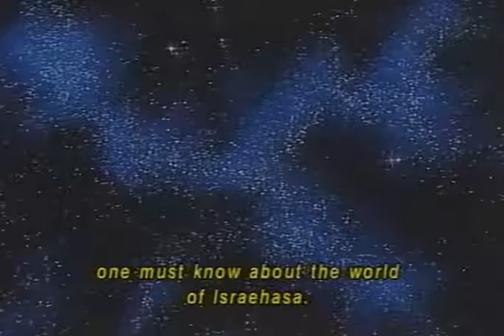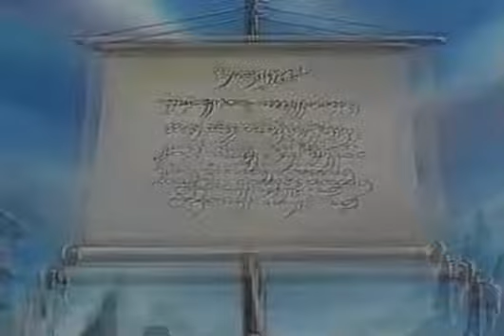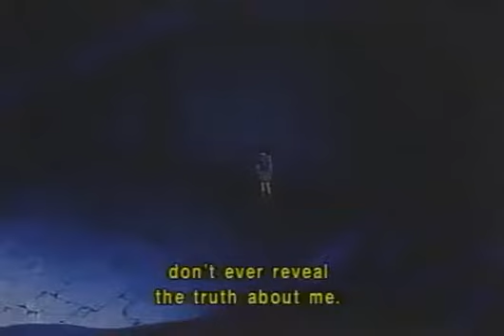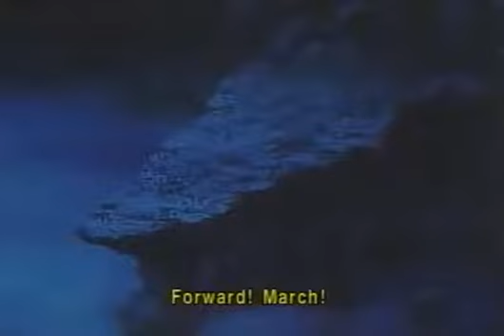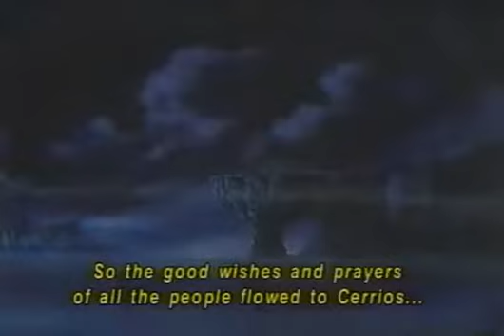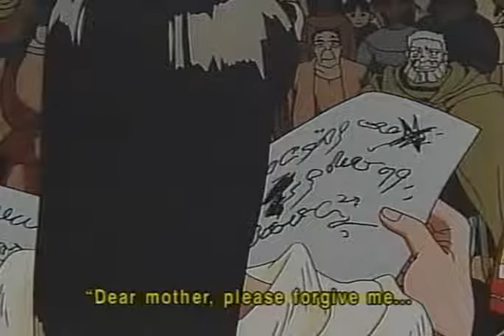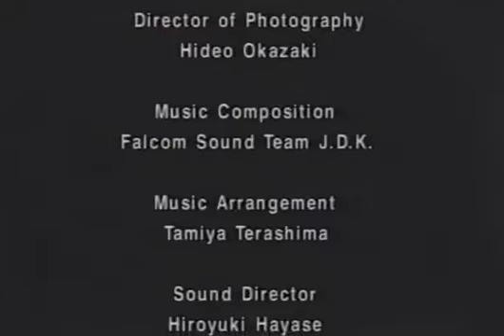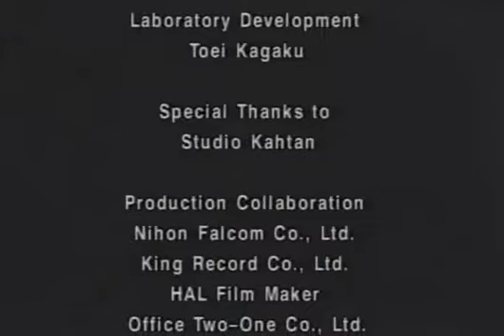Dragon Slayer OVA Dragon Slayer: The Legend of Heroesドラゴンスレイヤー英雄伝説 王子の旅立ち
Here to preserve only
240p quality vhs rip
Aired: Oct 21, 1992 to Nov 21, 1992
Producers: Nihon Falcom, Anime R, Studio Curtain, Nakamura Production
Licensors: Urban Vision
Studios: None found, add some
Source: Game
Genres: Action, Fantasy
Duration: 22 min. per ep.
Rating: R - 17+ (violence & profanity)
(Source:  myanimelist)

Plot Summary: Faaren is a peaceful and happy realm, ruled by a wise King...until the Demon Lord Ackdam overruns the kingdom with his black legions and terrifying dragon, killing the King and capturing the Queen. But the King's young son, Sirius, is swept away to safety and grows to be a powerful young warrior, tutored in the ways of swordsmanship and chivalry by his father's loyal minion, Rias. (Source: ANN)